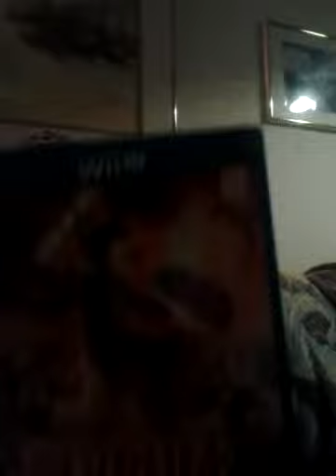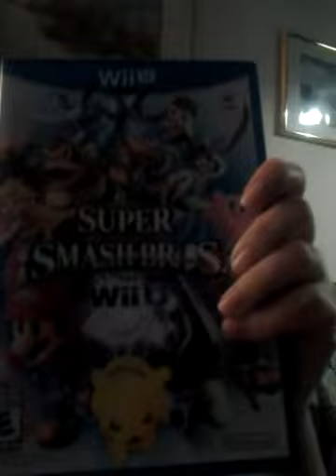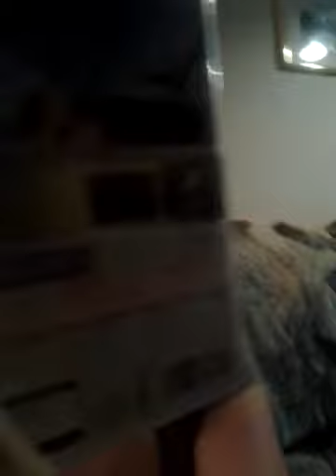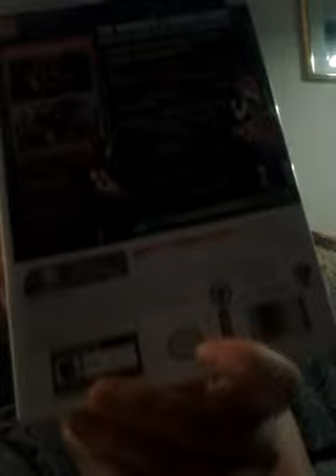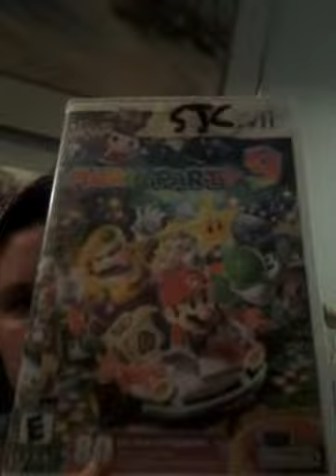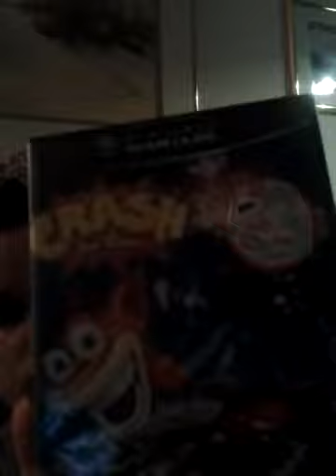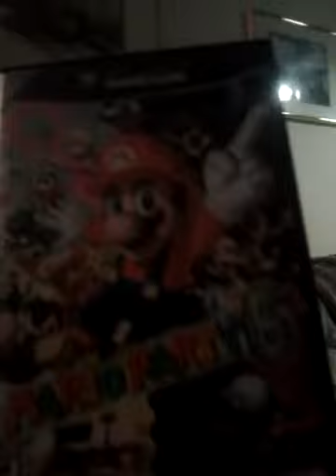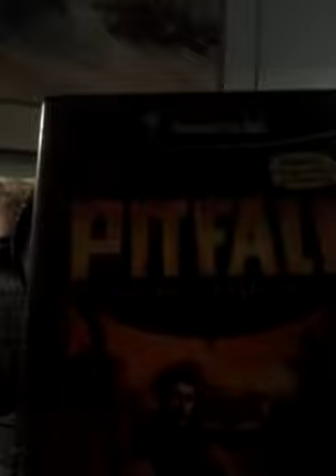My video games/amiibos!!!!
This is a video showing you all the video games and amiibos i have in my posession!!! As I said at the end of the video, if you wanna see me do a review on any of the games i didnt already review (i already reviewed Hyrule Warriors, Legend of Zelda Skyward Sword and Smash Bros Brawl) let me know in the comments what you wanna see me review!I really enjoyed doing this video soo i hope you enjoy!